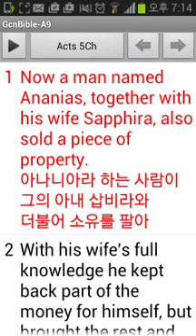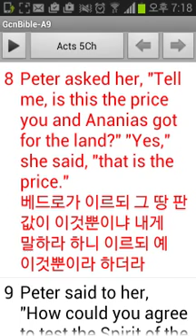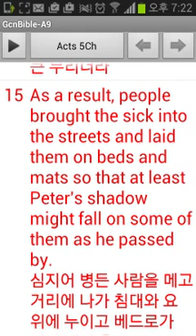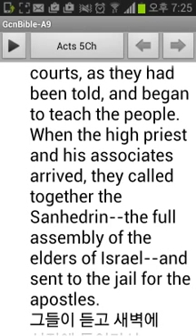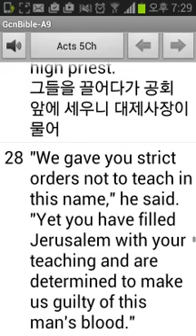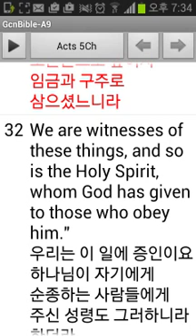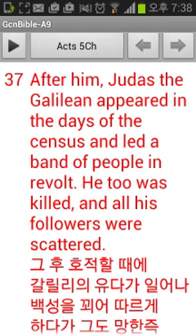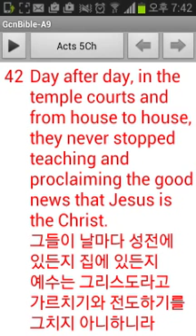영어성경 사도행전 05장